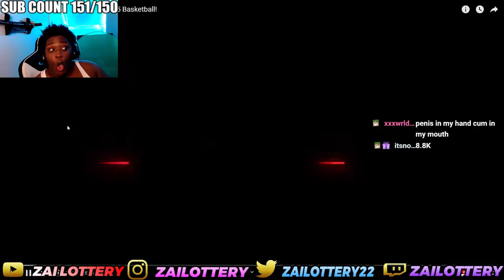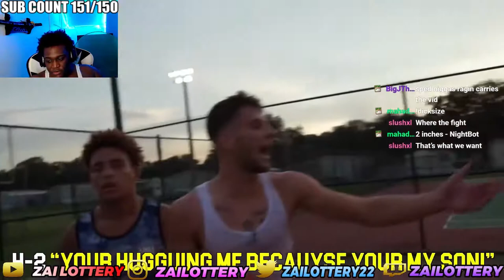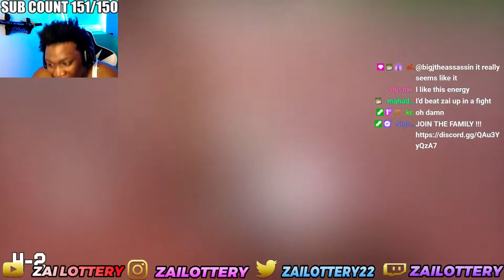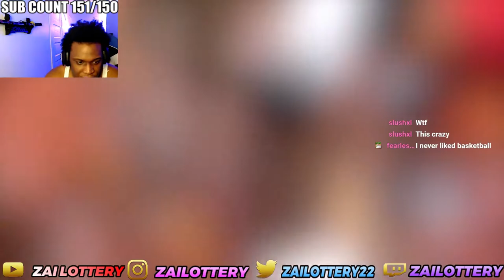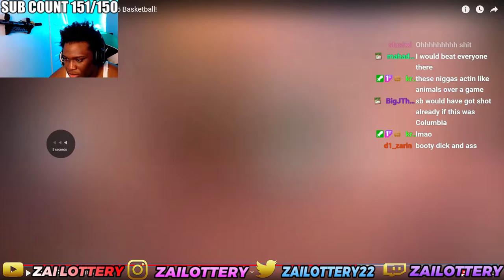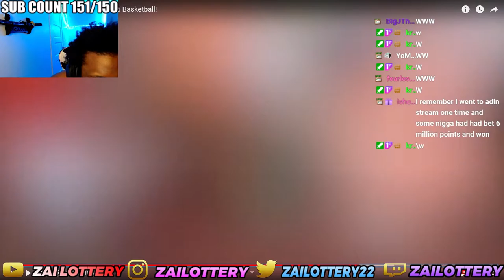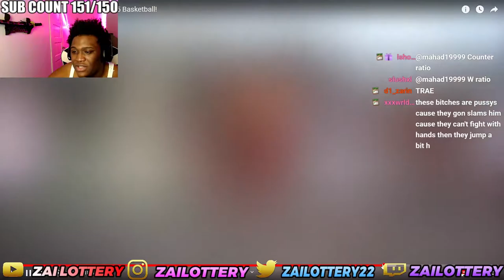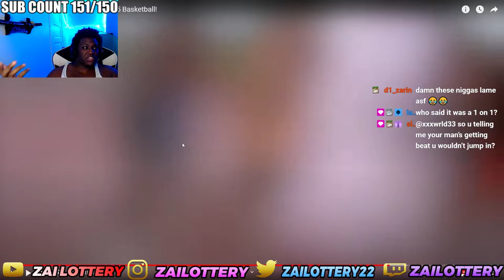There Was A BRAWL At The Park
FOLLOW MY